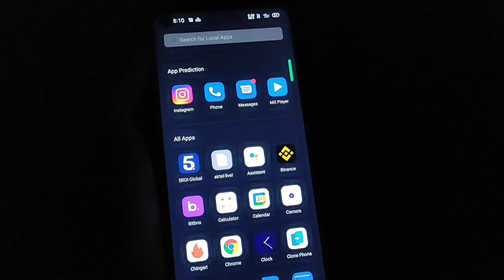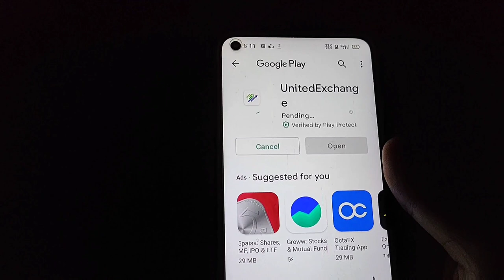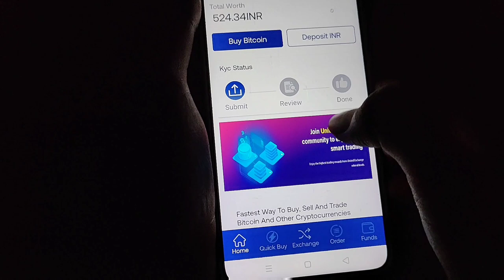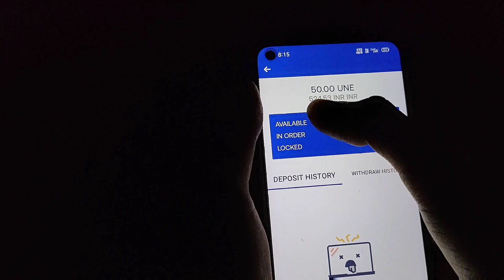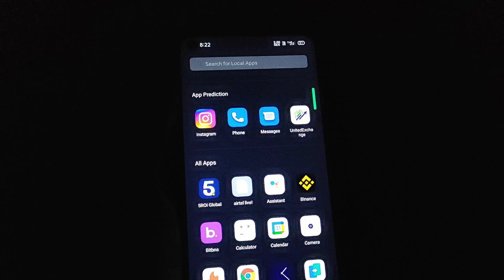🔥New Crypto Loot ~United Exchange 🤫 Signup💸₹520+₹520 ~Per Reffer ₹320+₹320🔥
🔥Crypto Huge Loot | Signup Earn ₹520+₹520 Instant Withdrawal Bank 🏦 ~ United Exchange Crypto Loot | United Exchange Huge Crypto Earning App

Reffer Code 👉 Ved08

Paytm cash😱
online earning😱
loot offer😱
biggest loot😱

Friends 🙏🙏🙏🙏

Thanks